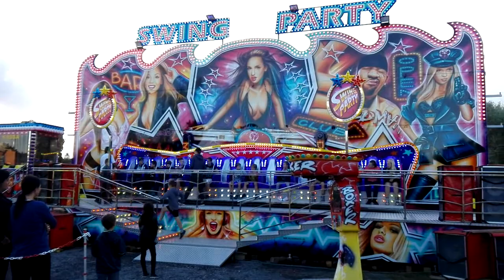Kvasice Hody 2016 Atrakce Lavice OFF RIDE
Atrakce lavice 50 KČ
Lunapark Kilian